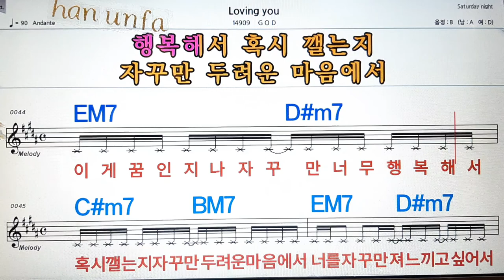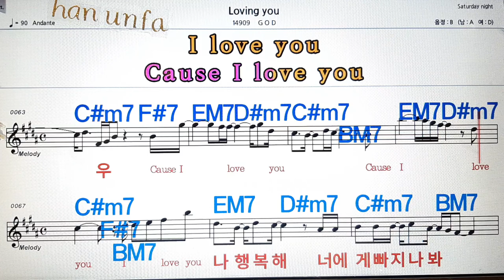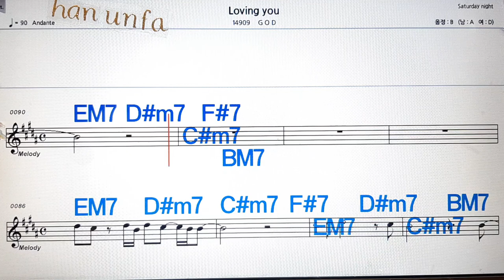Loving you/GOD💋노래방, 통기타 , 코드 큰악보, 가라오케, 반주💖Karaoke, Sheet Music, Chord, MR